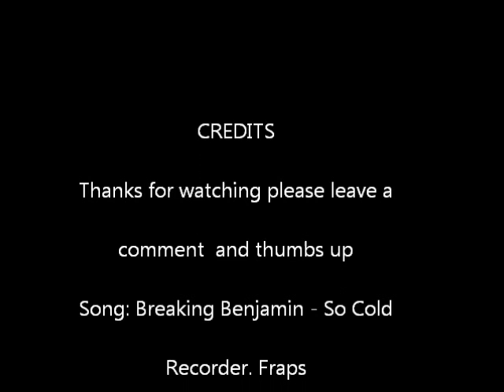Dead Space 2 Record test on Windows 7 Service Pack 1